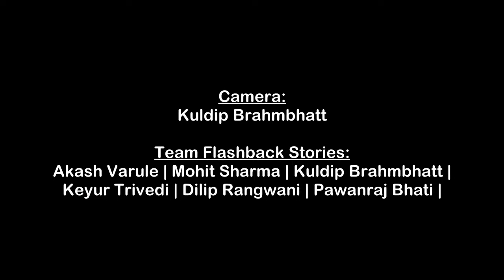Wo Cheekhti Hui Awaaz | Vinay Joshi | Pen Poetry & Mic S05 | Flashback Stories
Wo Cheekhti Awaaz
A poem on Rape and the feelings of girl and family
and nowadays MeToo movement accross the globe

Written & Recited By: Vinay Joshi